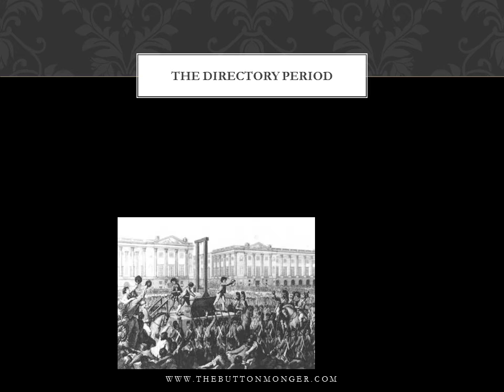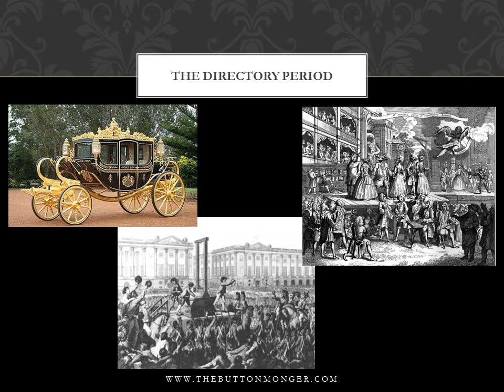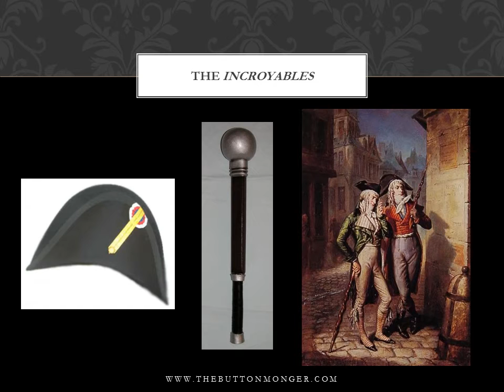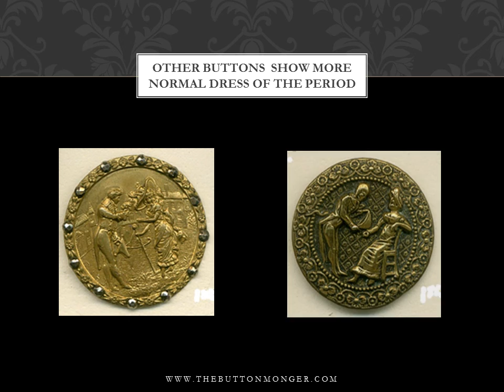French FOP Buttons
The Buttonmonger discusses FOPS (The Incroyables & Merveilleuses) and French FOP Buttons.